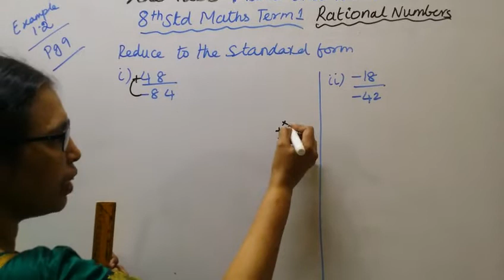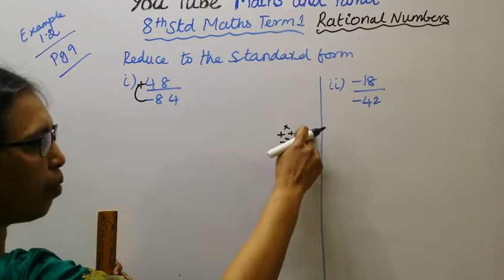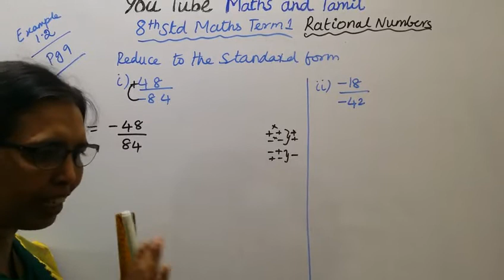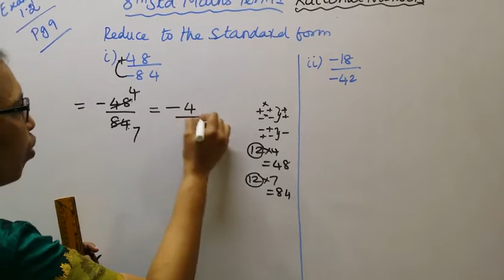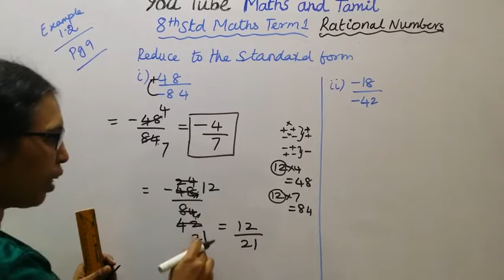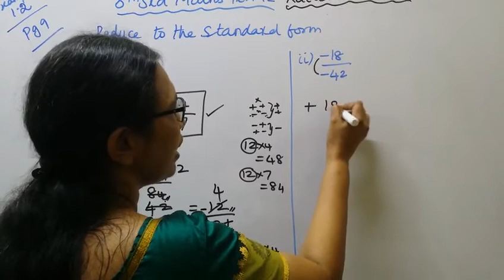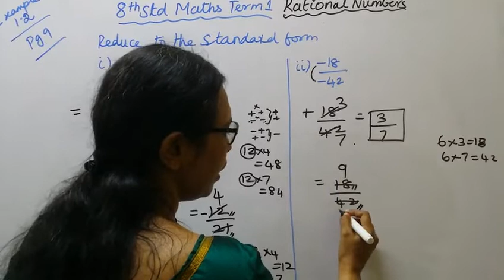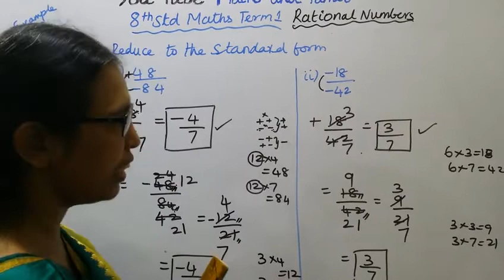T.N.Class 8 Maths Rational Numbers Example:1.2.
Dear Students,
Term - 1  Rational Numbers
Example:1.2